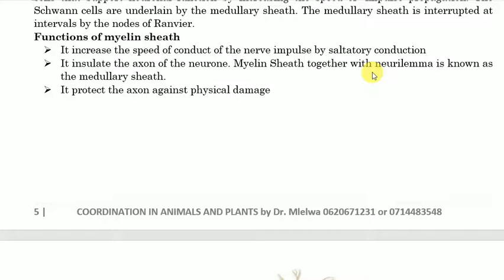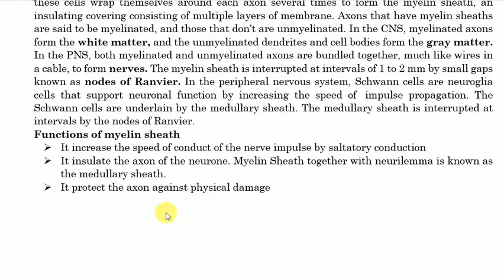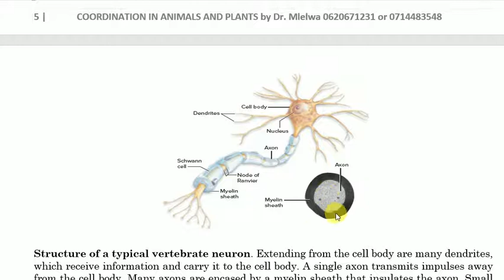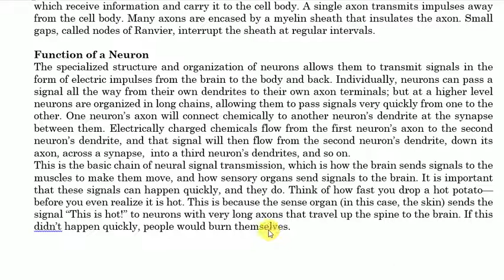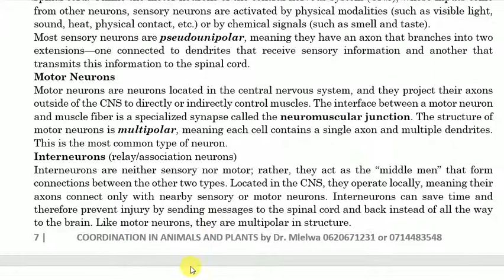Form five biology, Coordination session 4, Function of neurone by Dr. Mlelwa